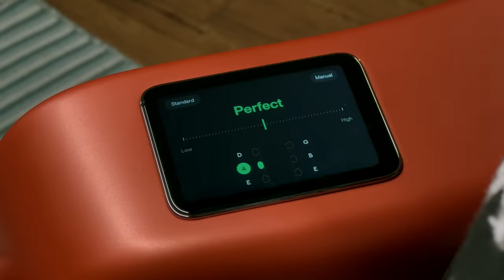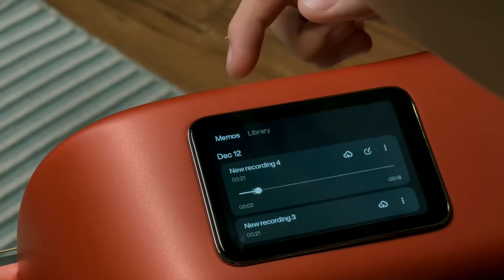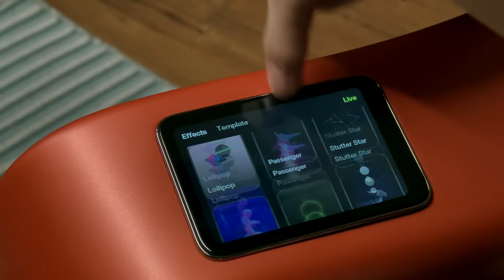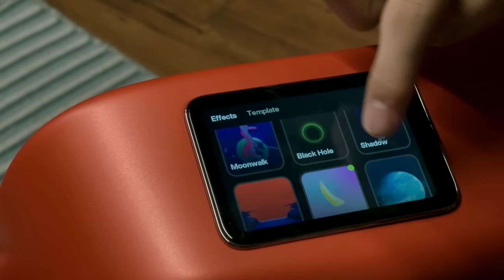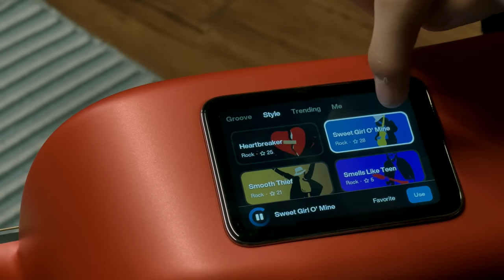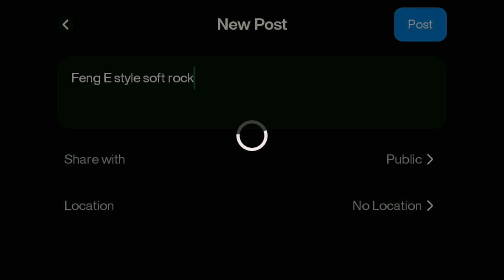Unboxing a killer gift from dad. He said it’s a future guitar, really??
Guitar:   @LAVAMUSICOFFICIAL   Lava Me 3

LAVA MUSIC Instagram - @lavamusicofficial

String: @ernieballinc

bitcoincash: 3MFX4tM6SGW8KgSyZGUJpvTbr4hstTCZvH